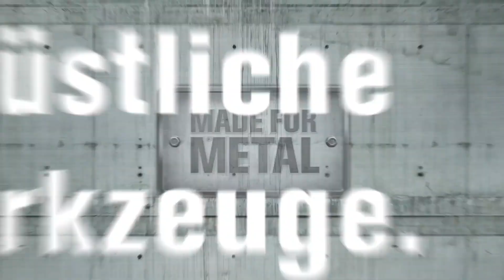สว่านไขควงไร้สาย บล็อคกระแทกไร้สาย รุ่นใหม่จากไฟน์ เยอรมัน